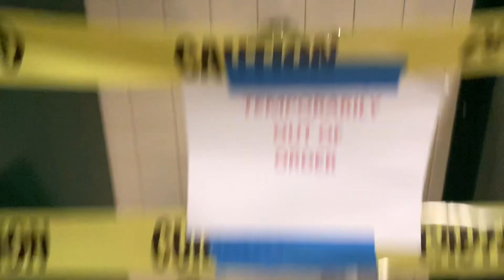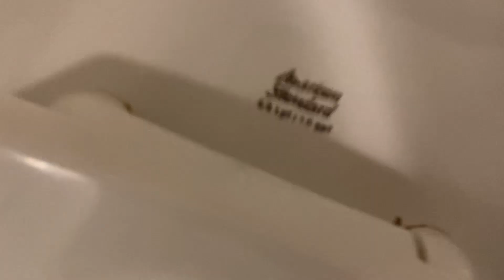2,734. Office Building Men’s Restroom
This restroom was filmed at another office building in Canonsburg, PA. The fixtures are: 2 2000’s AS Trimbrooks and 2 2000’s AS Maderas. The urinals are good, but the toilets are crap!
Urinals: 8/10
Toilets: 4/10